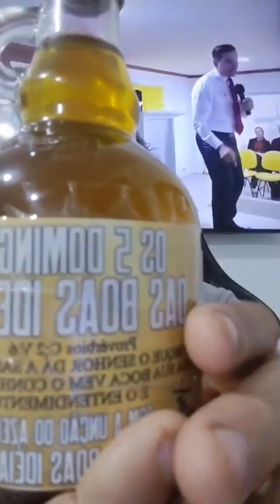CAFÉ COM DEUS E O PASTOR LUCAS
IGREJA NAÇÃO ESCOLHIDA DE DEUS ASCURRA E INDAIAL